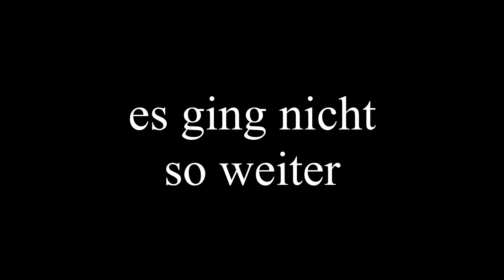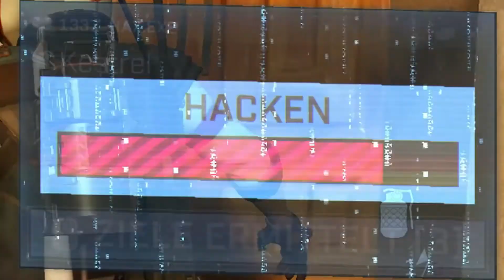Rogue Company Ranked macht mich verrückt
Rogue Company Scorch / Glitch / Saint / Dahlia / Kestrel / Dima Ranked Gameplay deutsch / german

Ich werde noch komplett verrückt hier...
Ich habe es getan. Ich habe meine ersten 10 Ranked Matches in Rogue Company abgeschlossen und wurde in der Rangliste eingeordnet. Ich denke wie es gelaufen ist könnt ihr euch schon denken.
Viel Spaß : )

Die ersten 5 Matches findet ihr in diesem Video falls ihr es noch nicht gesehen habt:
Rogue Company Ranked wurde noch schlimmer